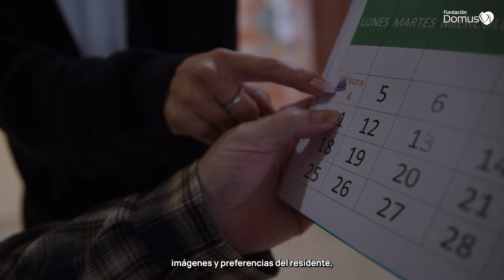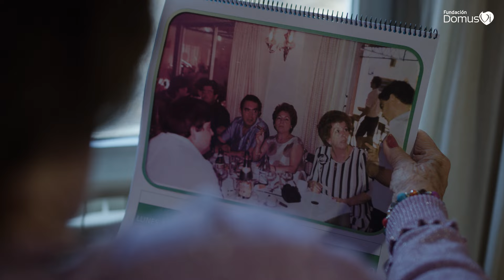Profesionales DomusVi: Calendario personalizado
Premio Profesionales DomusVi | Residencias y centros de día de personas mayores.
DomusVi Cocentaina (Alicante) por el proyecto "Calendario personalizado", que estimula la orientación espacio temporal de las personas mayores residentes de una manera accesible e individualizada.